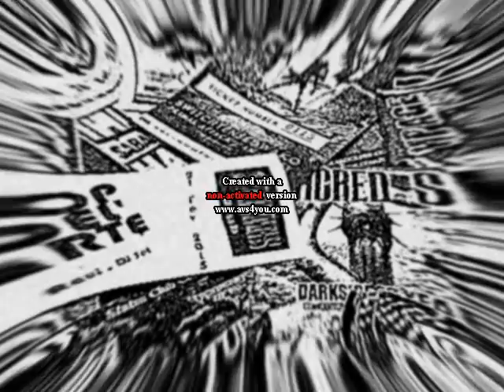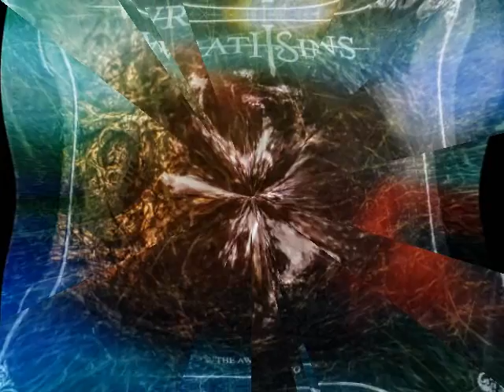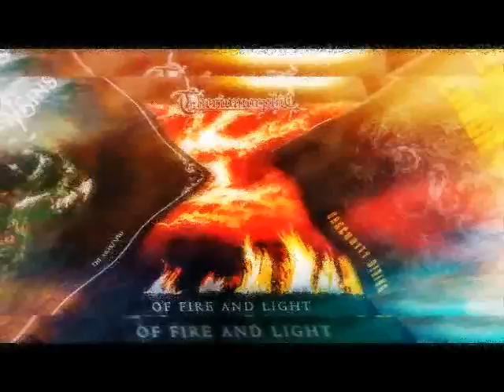Soundwave Podcast 213ª Emissão Underground Nacional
Terror Empire, Theriomorphic and Wrath Sins.